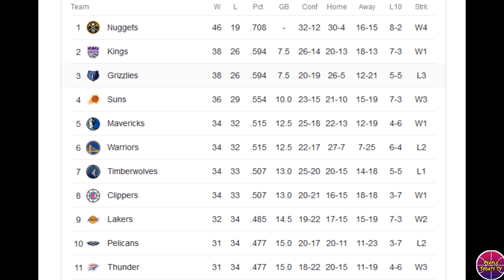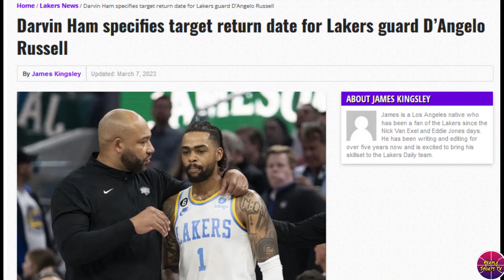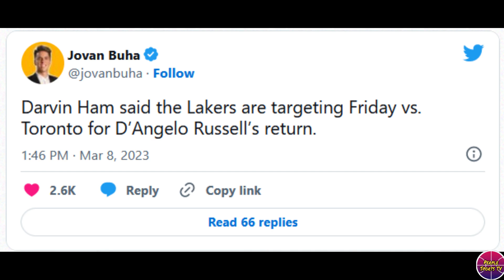Masayang sinabi ni Davis na papasok sila sa Playoffs! DLo Maglalaro na next game kontra sa raptors!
LAKERS UPDATE

Related Channel:
Kwentong Atleta
theFastbreak ph
3B Hoops
Hoop News
Basketball update
BASKTBALL TALK
Isportzone